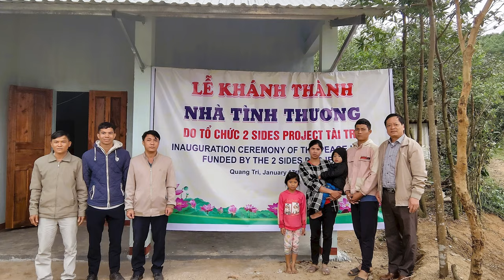USIP Peace Teacher Highlights Vietnam Reconciliation with ‘Peace Homes’ Project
Across the country, teachers are teaming up with USIP to integrate peacebuilding into their curriculum. One of these peace teachers, Erin Sullivan, and her student Michelle Mao discuss how their school in Wilmington, Delaware, recently worked with the The 2 Sides Project on its “peace homes” rehabilitation program in Vietnam, which connects donors with Vietnamese families in need of major renovations or a completely new home. Together, they raised the money needed to help renovate the flood-prone home of the Cong family in Ho Chi Minh City — and even donated extra funds to buy two desks for the family’s school-aged children.